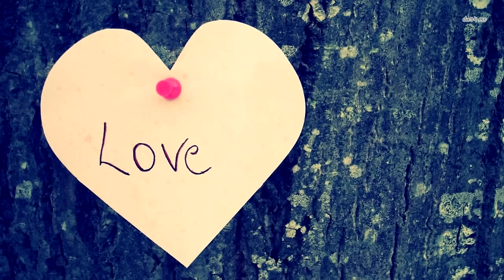Помните маму, которая родила 8 детей Вы не поверите, но вот как сложилась её жизнь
Помните маму, которая в 2009 году родила восьмерняшек? На тот момент у неё уже было 6 детей. Давайте посмотрим, как выглядят её дети сегодня! В 2009 году история Натали Сульман, которая явила
на свет восьмерняшек, всколыхнула всю Америку.